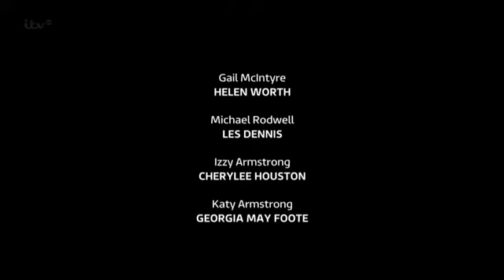CoronationStreet_2015-03-20_HDTV.x264.Prt2-SS.